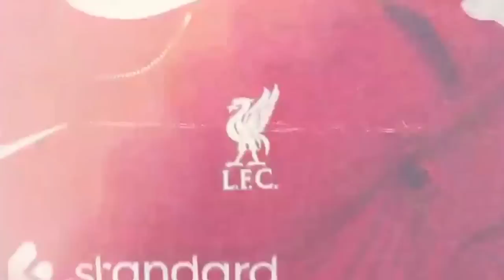TAWARAN GILA❗️Al Ittihad Tawar Mo Salah € 100 JT 🥶 Klopp Atur Formasi Solid Liverpool🔴YNWA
1. wajib tonton full ( amanah )
3. komen positif dan relevan
4. Pecentak Gol Pertama, contoh : PGP Mo Salah
5. boleh cantumkan id sosmed lain (FB,IG,TWITTER)
6. Komentar lebih dari satu dianggap spam dan otomatis gugur

1. wajib tonton full ( amanah )
3. komen positif dan relevan
4. boleh cantumkan id sosmed lain (FB,IG,TWITTER)
5. Komentar lebih dari satu dianggap spam dan otomatis gugur